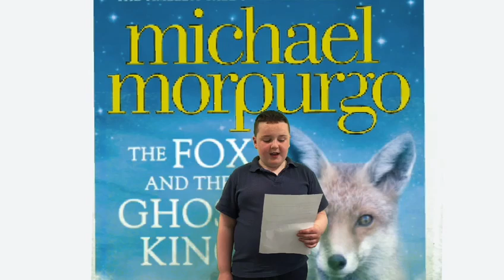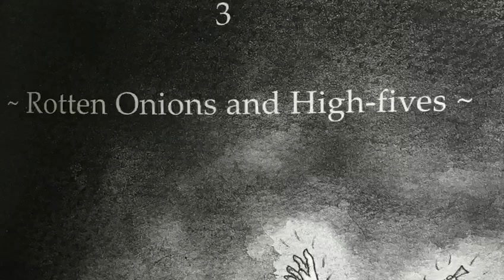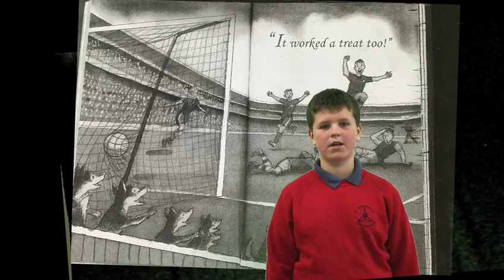The Fox and the Ghost King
Ms. Sloane's 4th class literacy group; on The Fox and the Ghost King.